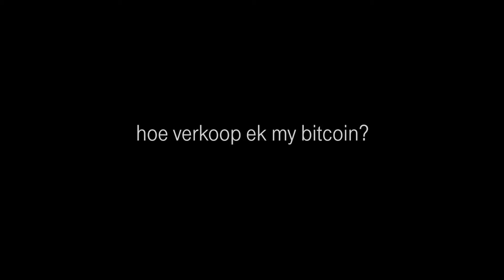Koffie saam met Wouter: Hoe koop en verkoop ek my bitcoin?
Goed so nou het jy besluit om ŉ kans te waag en ŉ gedeelte van ŉ bitcoin, of een van die ander talle gewilde kriptogeldeenhede, vir jou aan te skaf.
Nou wonder jy waar en hoe om dit aan te koop en hoe gemaak as jy besluit jy wil eerder jou kriptogeldeenhede verkoop?
Wouter Snyman, uitvoerende hoof van attooh!, het oor ŉ koppie koffie verduidelik hoe dit werk en wat jy moet doen.